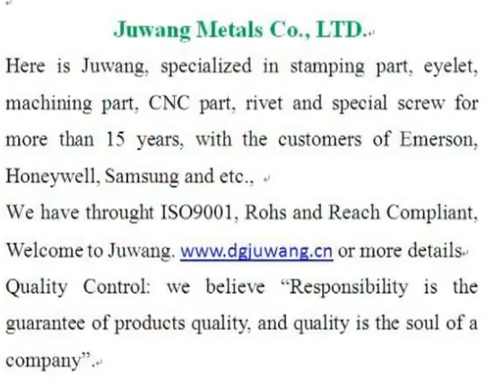machining precision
machining precision made by Joinconn, machining precision more details pls. contact , Skype ID: sales7-juwang Tel: 86+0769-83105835, dgjuwang was established in 1998 years, We specialized in stamping metals parts，Wide-ranging sizes are available， OEM/ODM is welcome, welcome to visit our website.